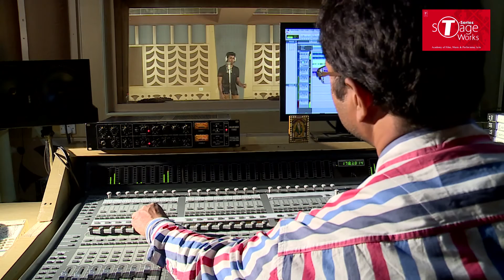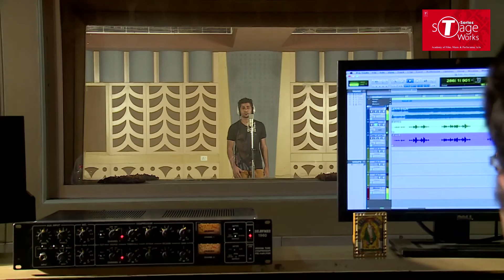Sachin Yadav | Student Recording | T-Series StageWorks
Watch Video: One of the talented student of our academy Sachin Yadav recording his track exclusively at T-Series StageWorks Studio.